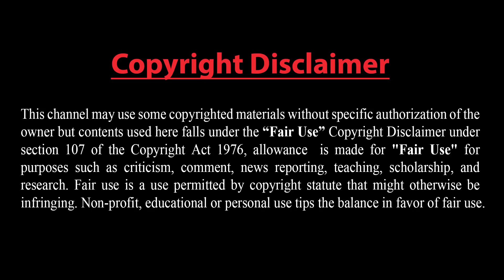বাংলাদেশকে পাশে পেতে মরিয়া তুরস্ক !! ইরানি ট্রাক্টর চুরমার করে দিয়েছে মার্কিন নিষেধাজ্ঞা !!